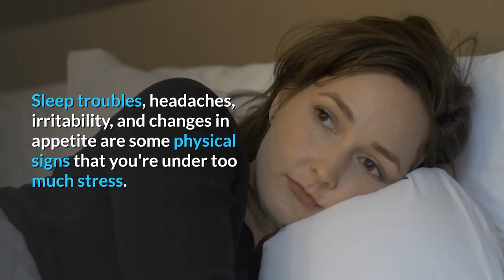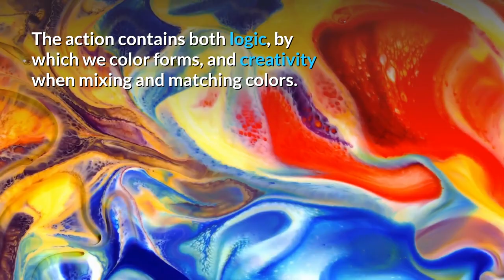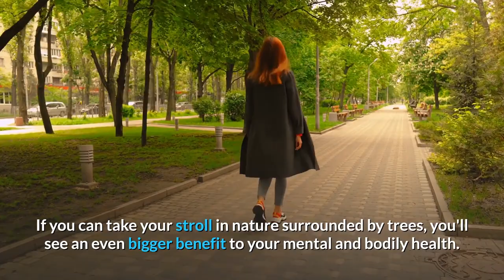6 steps to remove stress and anxiety from your life | HealthLite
all you should know about the easy ways to remove stress from your life.
These are the easiest ways to reduce stress from your busy life.